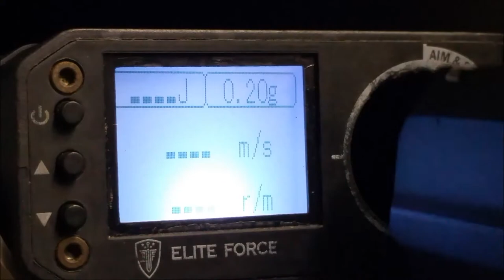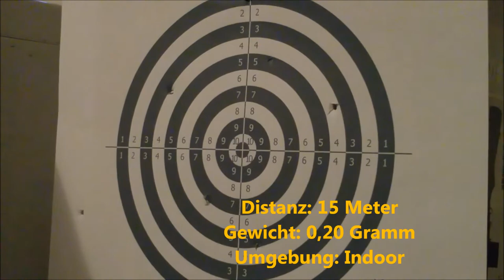Review | Cyma CM.125 AEP german / deutsch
Zu sehen ist hier die CM125 von Cyma zu kaufen bei Rebel Airsoft.